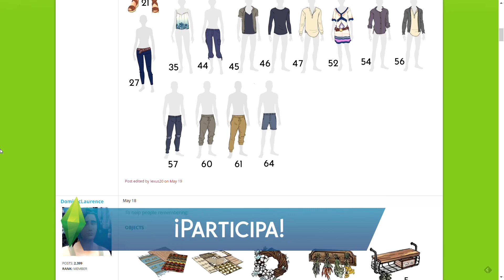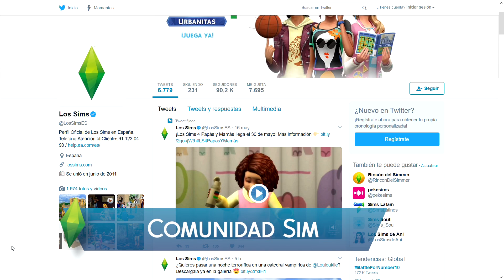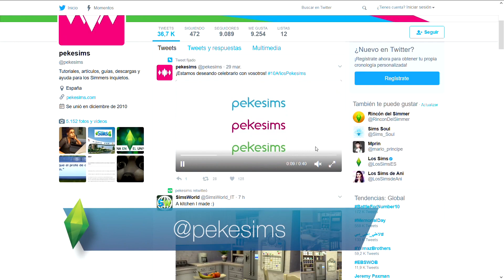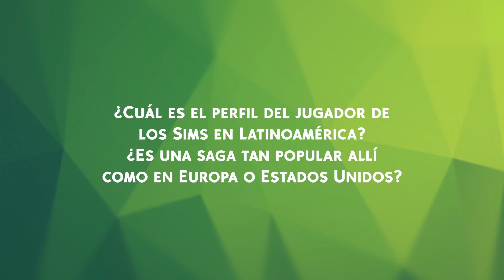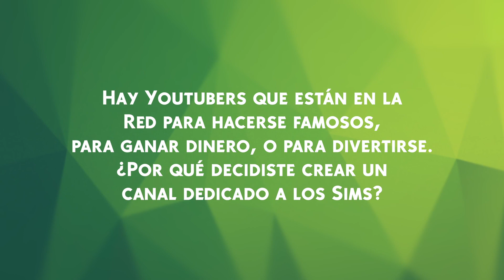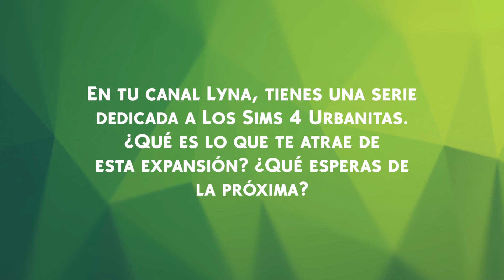Universo Los Sims #10: Todo sobre el pack Papás y Mamás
Nuestro programa 10 de Universo Los Sims tiene como tema principal la llegada a Los Sims 4 del pack Papás y Mamás, además del resto de secciones habituales.
Tienes más información sobre este vídeo aquí: (enlace a la noti)